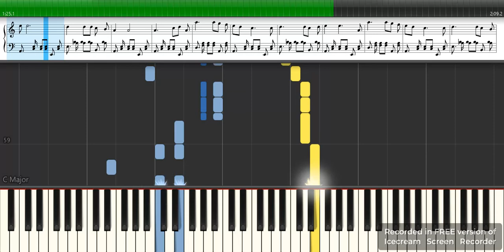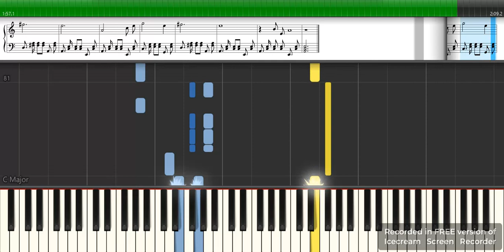Γυναίκες Ηπειρώτισσες - Παρτιτούρα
Μουσική: Γιώργος Κατσαρός
Στίχοι: Πυθαγόρας
Ερμηνευτές: Μαρινέλλα